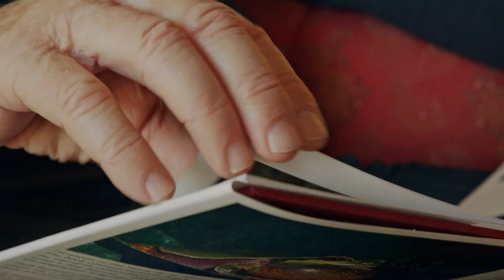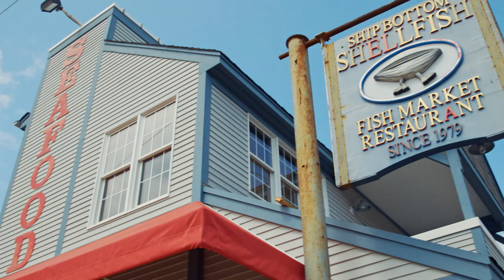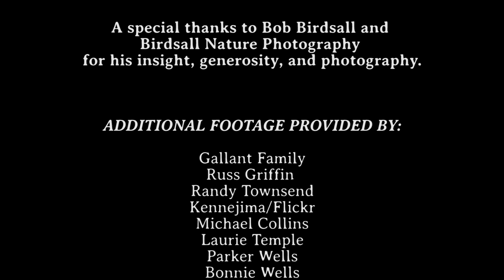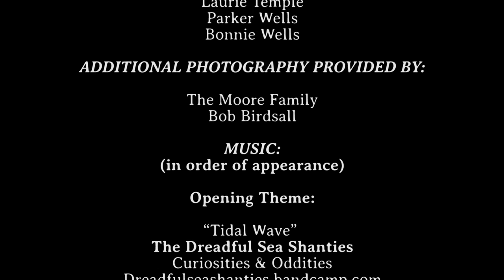Getting to know LBI and vicinity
Just Beneath the Surface 2017
(Part 1): A visit to the Pine Barrens; stand-up paddling.